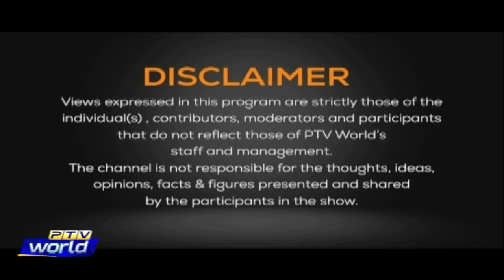Views On News | 05-October-2022 | Pakistan-USA Relations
Topic: Pakistan-USA Relations
GUESTS:
IN STUDIO:
1. DR. MOAZZAM ALI HASHMI        EXPERT, FOREIGN AFFAIRS
ON SKYPE:
2. ABID LATIF SINDHU                     SENIOR ANALYST
ON PHONE:
3. NAJM US SAQIB                            FORMER AMBASSADOR

Anchor: Jawad Tehami
Producer: Hannan Durrani
Senior Producer: Arslan Saeed
Researcher: Abdul Basit Khattak
Coordinator: Tehseen Fatima Sayed
Script Writer: Sardar Hamdan Khan